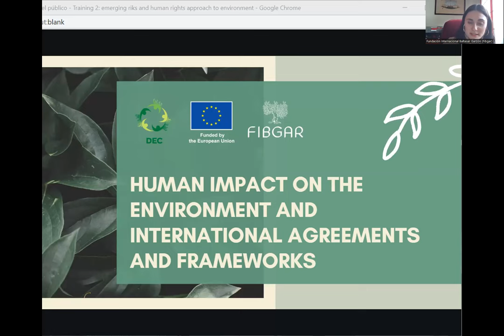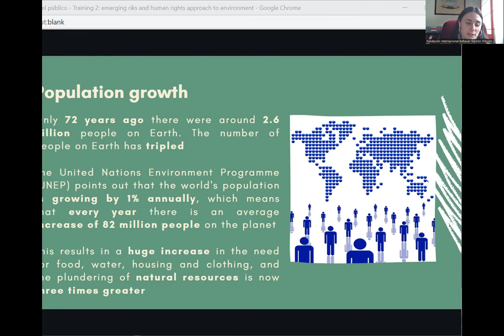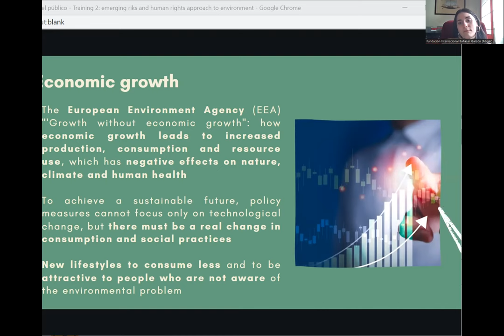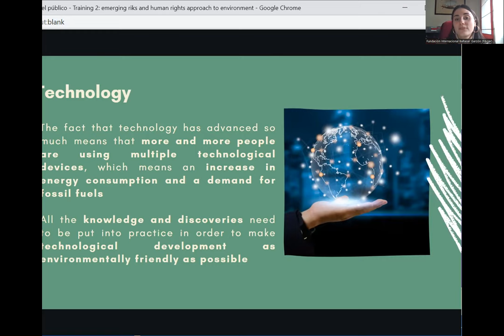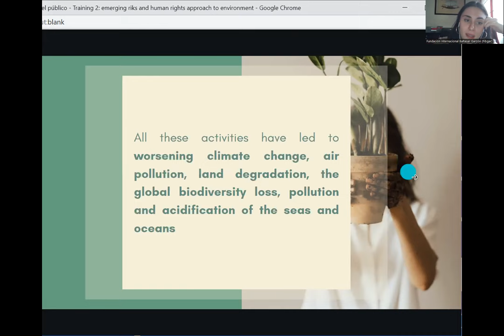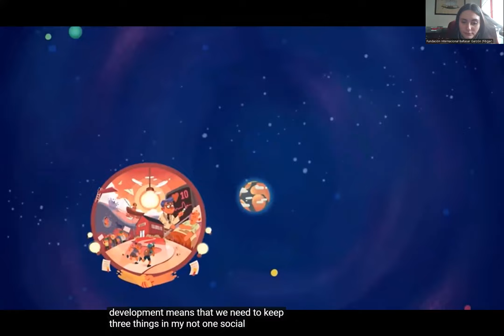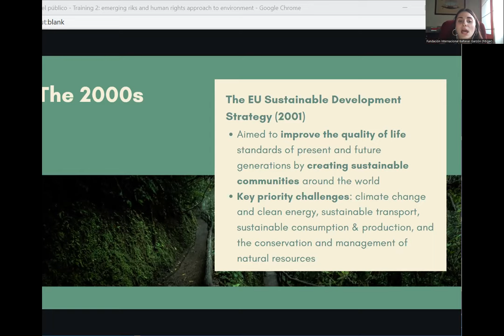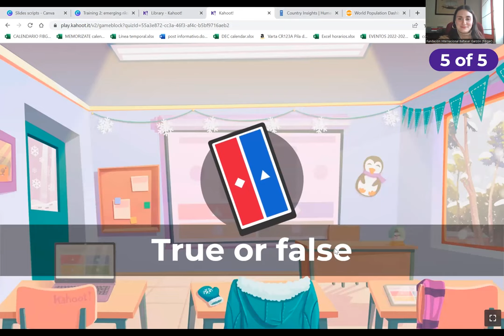Full training session: Human Impact on the Environment and International Agreements and Frameworks